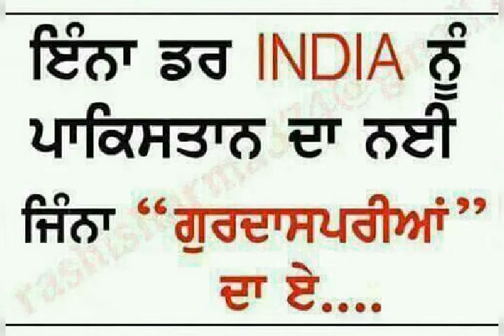Romey gurdaspuriya da group